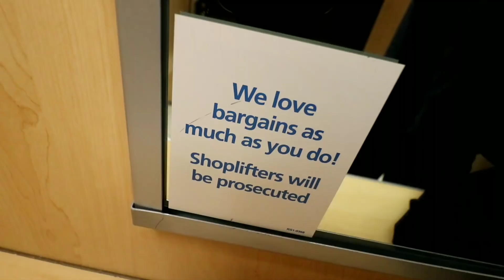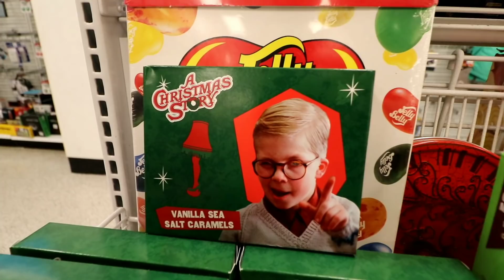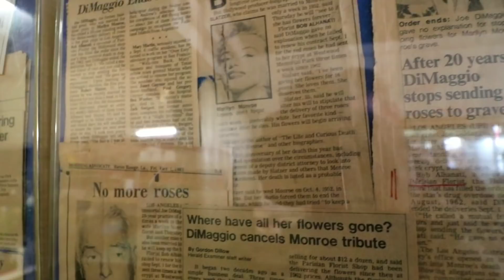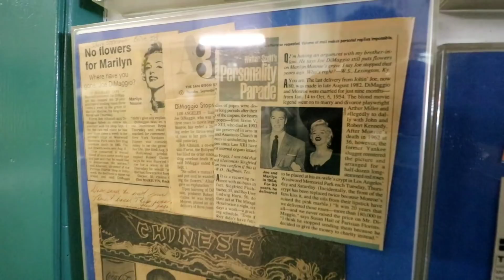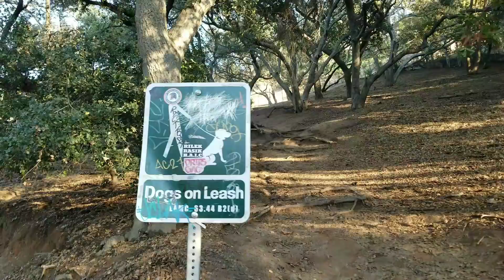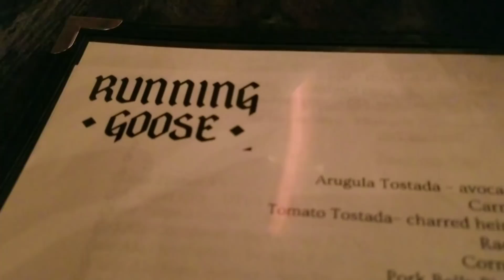MARILYN MONROE's 20 Year Gift From JOE DIMAGGIO After Death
#524 Joe Dimaggio's Temporary Forever - Daze With Jordan The Lion (1/12/2018)